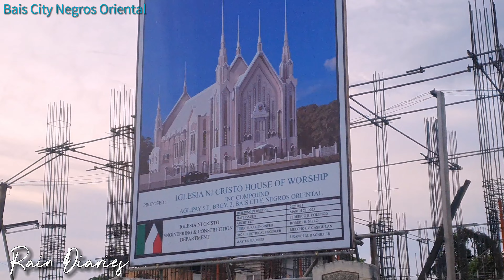Bais City Negros Oriental Joyride Part 2, City Hall to Tamisu, Solar Piwer Farm and NIR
Bais City Negros Oriental Joyride Part 2, City Hall to Tamisu, Solar Power Farm and NIR